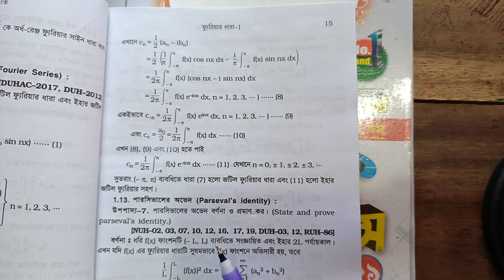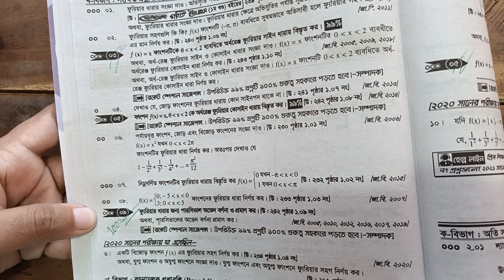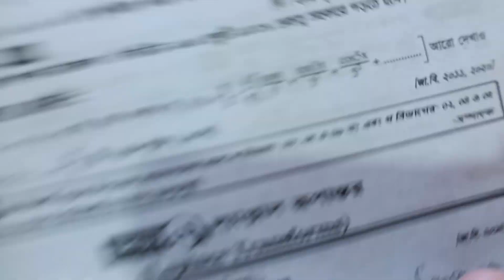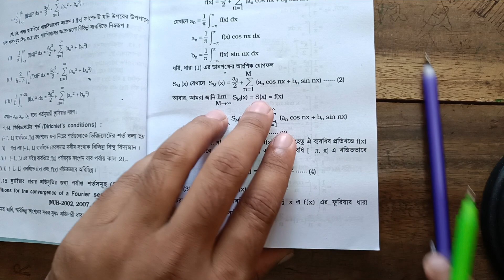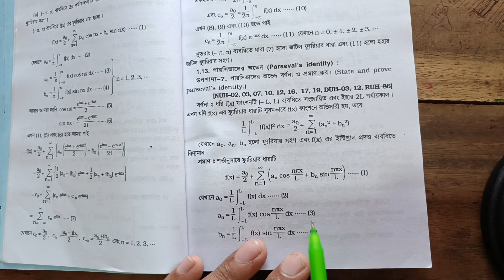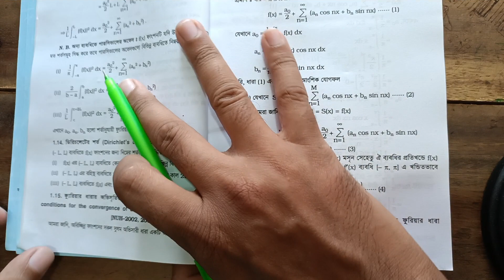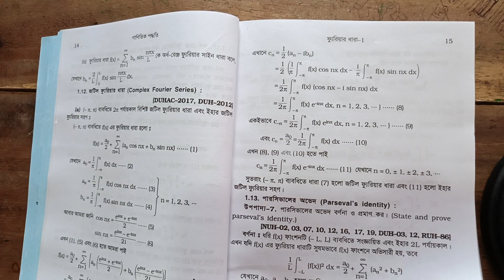সিউর ১৪ মার্ক পাবেন ফলিত গণিত(Methods of Applied Mathematics Chapter-1)4th_year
সিউর ১৪ মার্ক পাবেন ফলিত গণিত
Methods of Applied Mathematics Chapter-1
পারসিভালের অভেদ বর্ণনা ও প্রামণ।